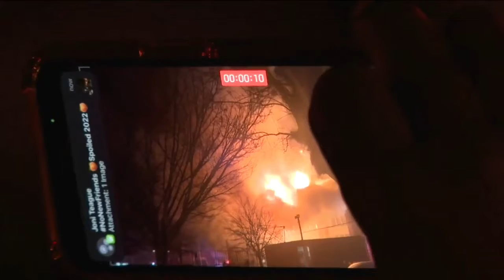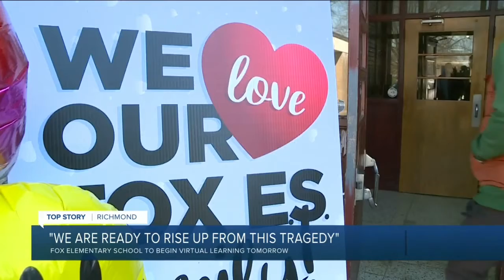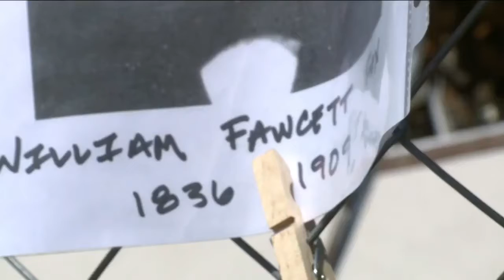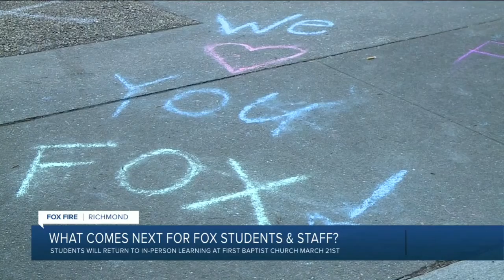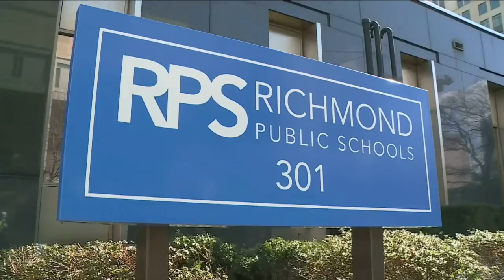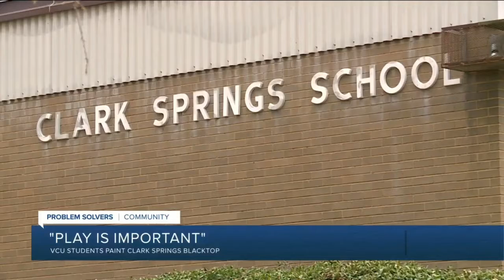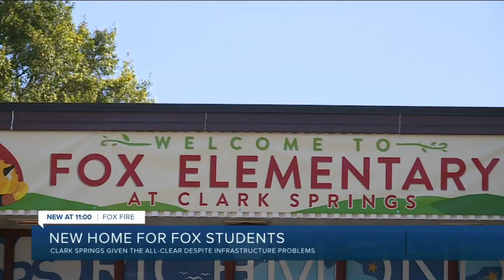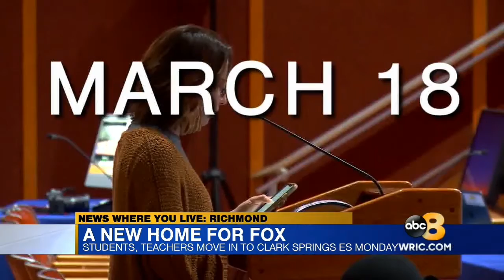News reports of the William Fox Elementary School fire (February to May 2022)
News reports of the
William Fox Elementary School fire in Richmond, Virginia.

February to May 2022